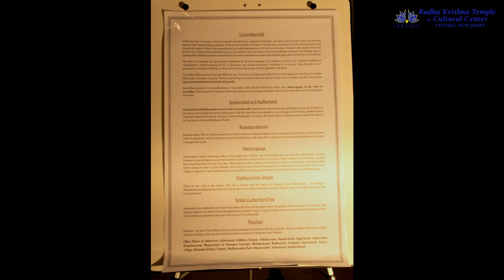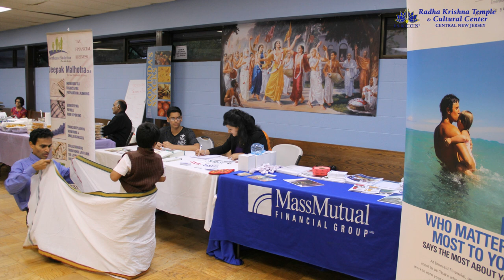Govardhana Puja 2014 - ISKCON of Central New Jersey, USA